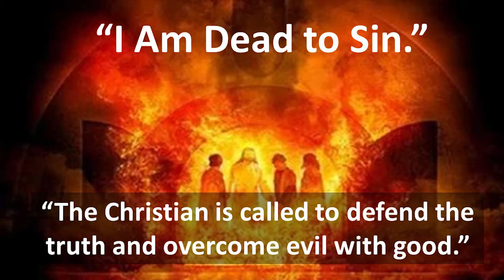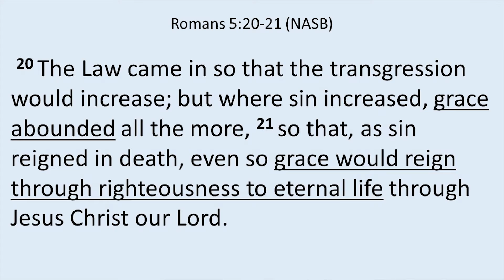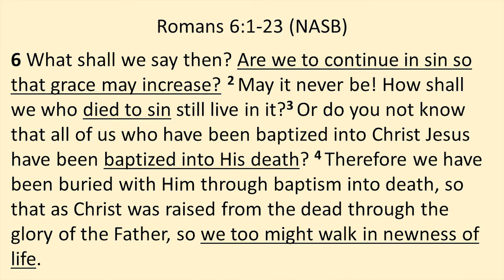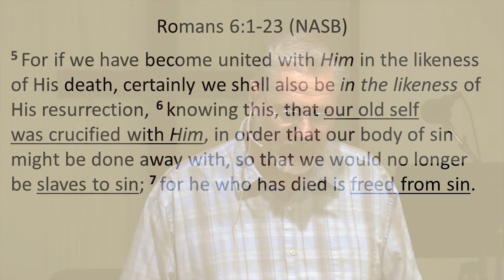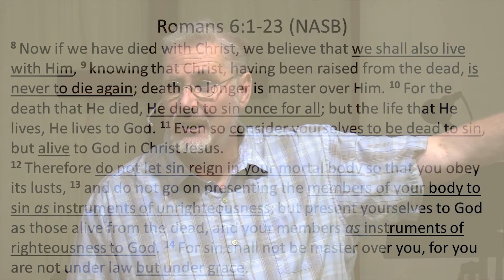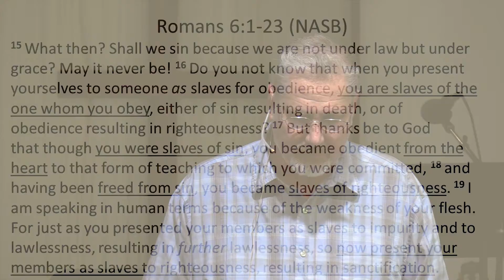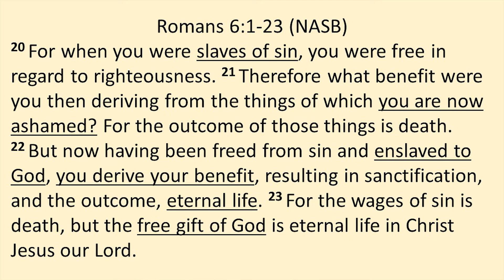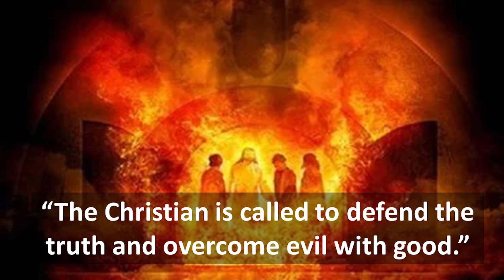I Am Dead to Sin.